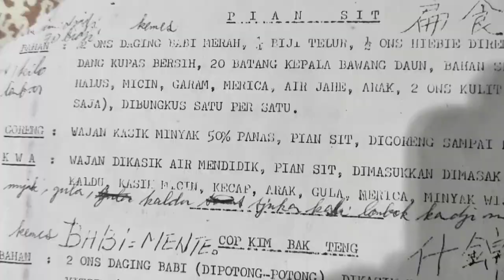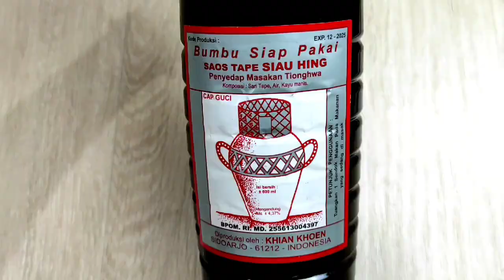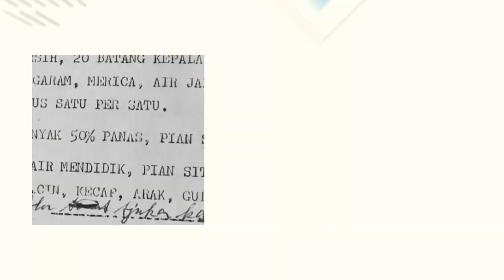PIAN SIT KUAH & GORENG DENGAN RESEP LAWAS/ KUNO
BAHAN:
Daging babi
Udang
Ebi
Telor
Bawang putih
Bawang daun
jahe parut/ bubuk
Arak masak/ angciu
Kecap asin
Minyak wijen
Tulang ayam yg banyak
Gula
Garam
Kaldu jamur
Merica
Kulit pangsit
Air untuk kuah